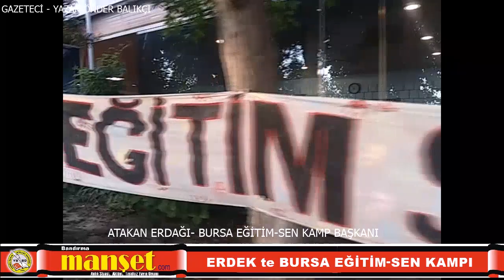Bursa EĞİTİM SEN'in ERDEK HÜLYA MOTEL KAMPI